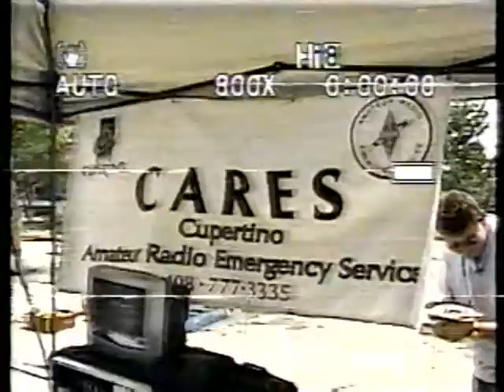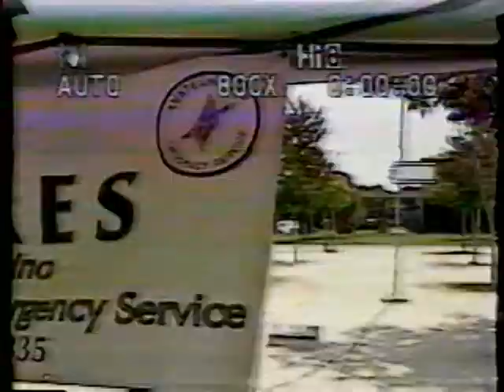KN6PE interviews Cupertino OES director on K6BEN ATV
Jim KN6PE interviews Cupertino OES director Marsha Hovey KG6CYV at Cupertino Amateur Radio Emergency Services (CARES) Field Day site on June 28, 2008.

This is over-the-air transmissions just like commercial broadcast television. Video was uplinked on 1255MHz and re-transmitted throughout south San Francisco Bay Area (Silicon Valley) on 421.25MHz which is same a cable (CATV) channel 57. Audio uplink was done using regular 2-way transmission on 145.510MHz (2meter simplex).

Video transmissions were through the K6BEN amateur television (ATV) station repeater. CARES transmitted to K6BEN (about 10 miles away) using a VideoLynx Z23B (2 watts RF power) and a high gain loop yagi raised 30 feet to clear buildings. This reception was taped on a VCR located elsewhere in Silicon Valley (about 11 miles away), and edited for this clip to youtube.

See CARES 2008 Field Day site for report with photos on their setup,